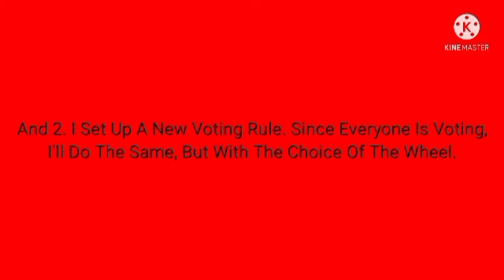One Night At Flumpty's Viewer Voting Episode 9 (VOTING ENDED)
Remember, There Are Rules After The Vote OFF Screen.
In Order To Vote, You Need To Type The Letter In Square Brackets